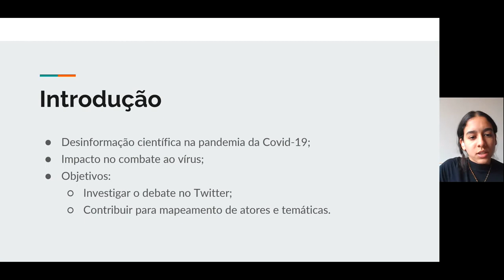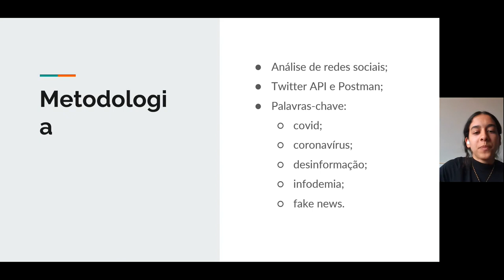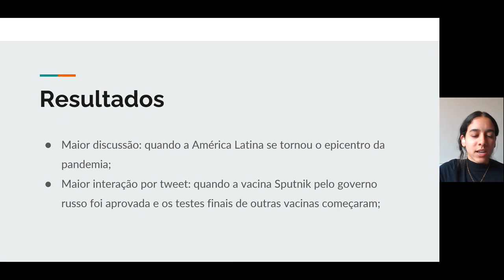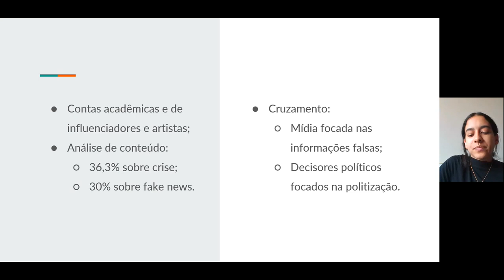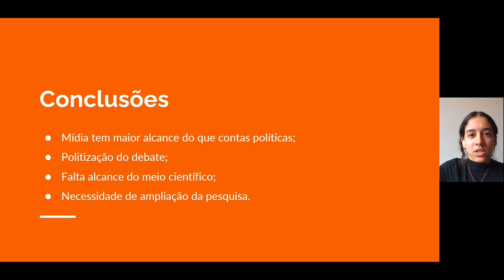Desinformação científica no Twitter: uma análise de tuítes envolvidos na disseminação de notícias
Desinformação científica no Twitter: uma análise de tuítes envolvidos na disseminação de notícias falsas em 2021
Grande área: Artes e Humanidades
Aluno: BRENDA DA CONCEIÇÃO SILVA
Orientador: LILIANE MARIA MACEDO MACHADO